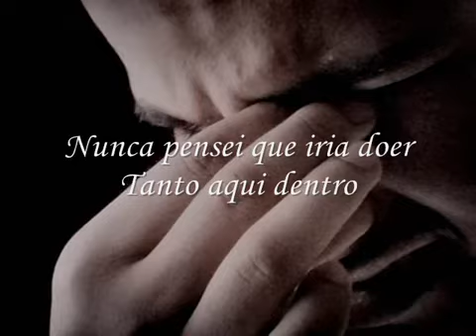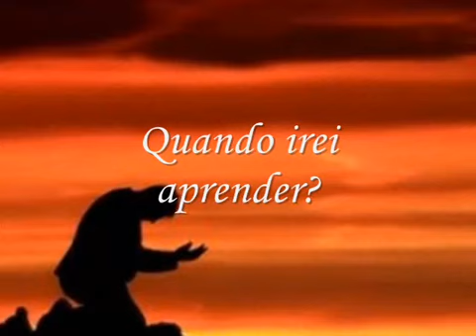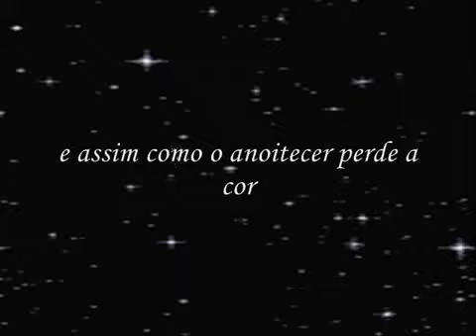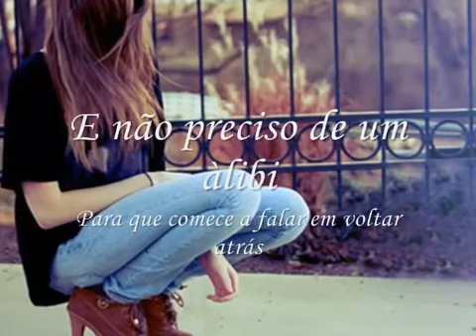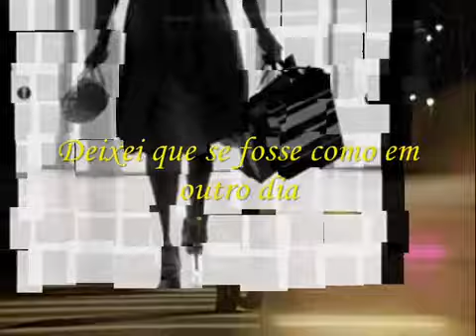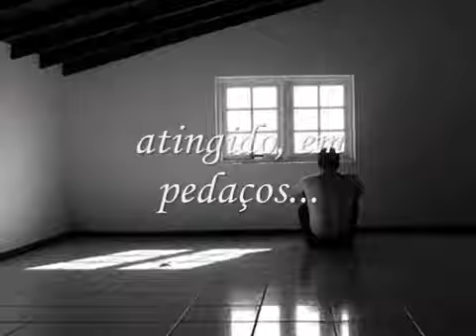The Moody Blues Talking Out Of Turn Traducao